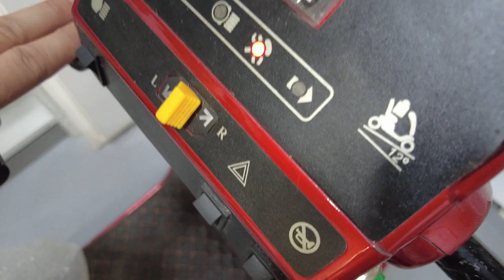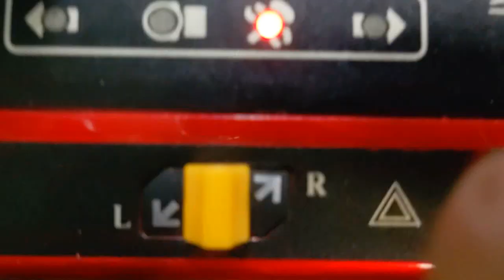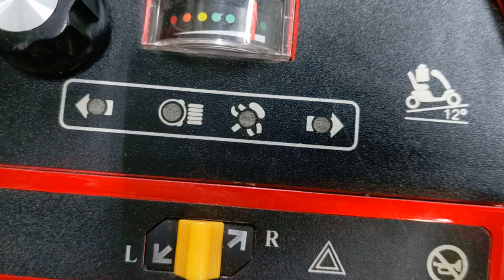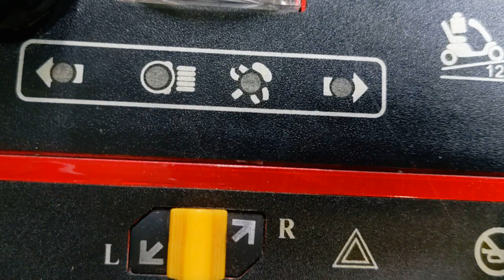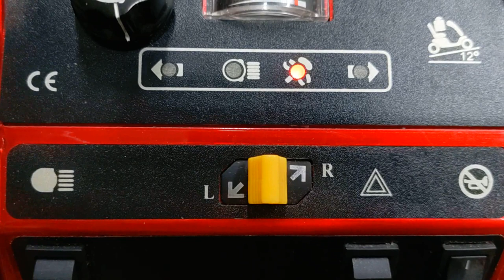Ошибка магнитного тормоза и индикация ошибки.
MET EXPLORER 900 TANDEM
Двухместный электроскутер MET Explorer 900 TANDEM создан на базе скутера MET Explorer 900 и является его удлиненной версией с дополнительным пассажирским сидением и крышей.
Скутер идеально подходит для совместного времяпрепровождения с близкими и друзьями, прогулок в парке или поездок по городу. С помощью двухместного скутера Вы можете решить проблему перемещения пользователей с ограниченной мобильностью, не имеющих возможность самостоятельно управлять мобильными средствами перемещения. Например, Вы можете совершить долгую прогулку на природе с плохо ходящей бабушкой, которая удобно расположится на комфортном пассажирском сидении. Помимо прочего, дополнительное место для пассажира может использоваться для перевозки животных или даже для транспортировки грузов.

Особенности:

заднее сидение для пассажира
съемная крыша для защиты от солнца и дождя
подвеска передних и задних колес
прочные шины и защита от опрокидывания
регулируемый угол наклона руля
зеркала заднего вида
корзина
фары
Комфортное расположение пользователей

Заднее пассажирское сиденье MET Explorer 900 TANDEM аналогично автомобильному и обеспечивает качественную поддержку спины во время долгих поездок. Сиденье регулируется вперед-назад, поворачивается в сторону на 90 градусов и оснащено откидными подлокотниками, что позволяет пользователю с ограниченной мобильностью без проблем осуществлять посадку/высадку. Сиденье обеспечивает хороший обзор для пассажира, сидящего сзади, и позволяет в полной мере насладиться поездкой. Руль можно полностью сложить, а крышу отсоединить при помощи инструментов, что удобно для хранения и транспортировки.

Проходимость и ходовые качества

Скутер оснащен надежным двигателем мощностью 900 Вт, что достаточно для перевозки двух пассажиров.Усиленная рама выдерживает вес пользователей до 220 кг. Заряда двух аккумуляторов, емкостью 55 Ач каждый, хватает для преодоления до 35 км дороги*. Клиренса 80 мм и преодолеваемого угла 15° достаточно для езды по большинству российских дорог.
Прочные шины и защита от опрокидывания назад повышают устойчивость на дороге. Мягкий бампер защищает скутер от ударов.

Технические характеристики:

двигатель мощностью 900 Вт
максимальная скорость 12 км/ч / Задний ход 6-8 км/ч
2 аккумулятора емкостью 55 Ач каждый
запас хода на одной зарядке 35 км
преодолеваемый угол 15°
*Дальность хода на одной зарядке аккумулятора зависит от веса пользователя, дорожного покрытия, преодолеваемого угла, стиля езды и др.